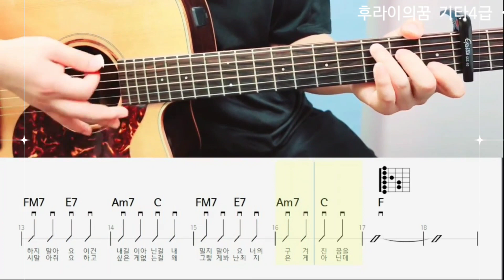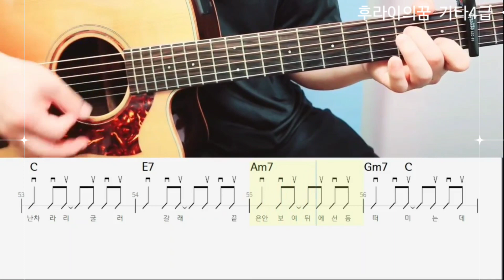AKMU(악뮤) - 후라이의 꿈 기타연주, 기타4급악보 조금어려움 (BK뮤직실용음악)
10단계 단계별 수업을 통해 즐겁게,실력이 향샹되는 수업을 진행하고 있습니다